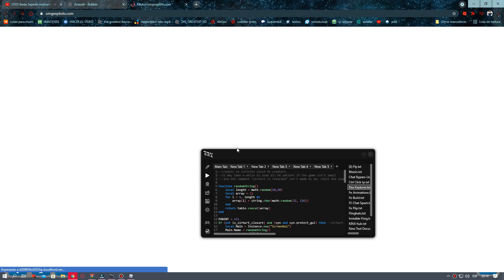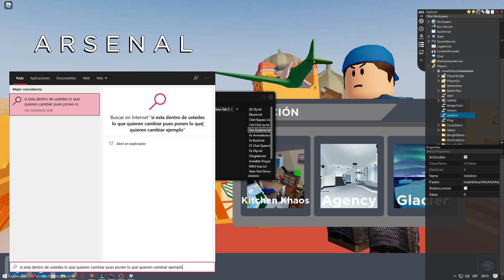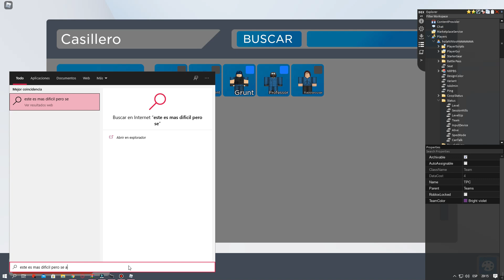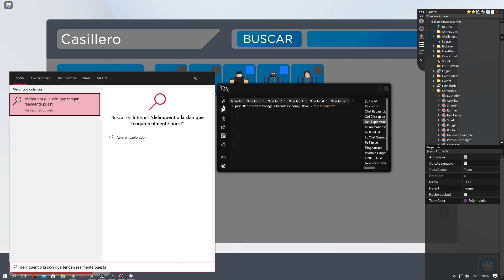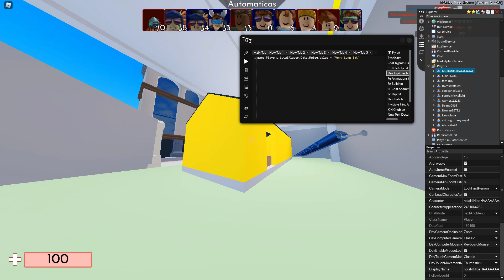como tener admin en arsenal hack script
Admin: game.Players.LocalPlayer.QueuePoints.Name = "IsAdmin"

Purple Team: game.Players.LocalPlayer.Status.Team.Value = "TPC"

Change Skin: game.ReplicatedStorage.ChrModels.Nombre de la skin que quieres tener.Name = "nombre de la skin que tienes puesta"
y luego es a el reves

Cuchillos: game.Players.LocalPlayer.Data.Melee.Value = "Nombre del cuchillo que quieras"